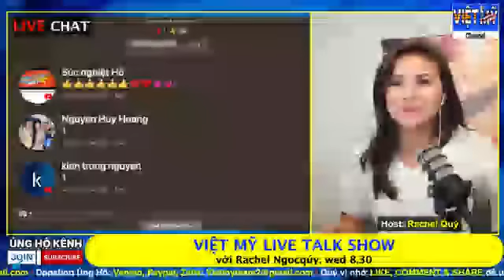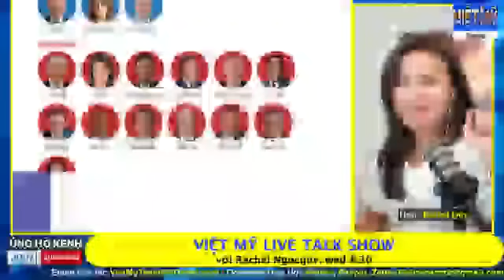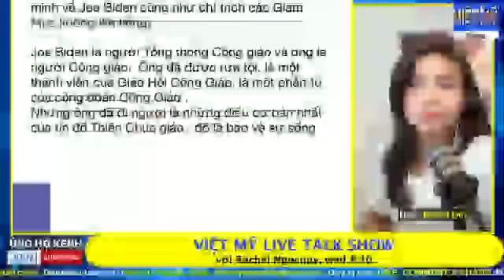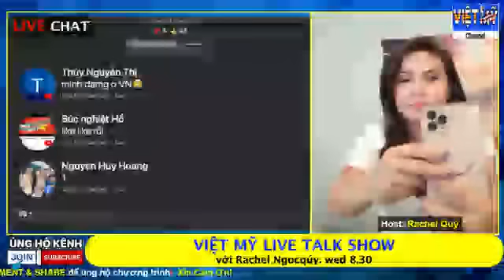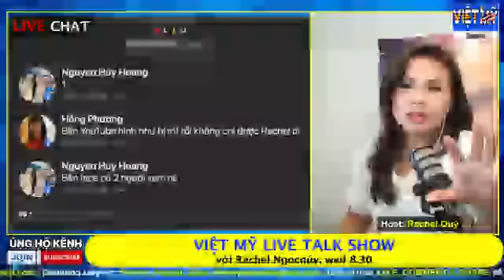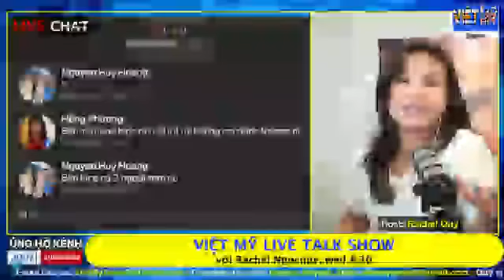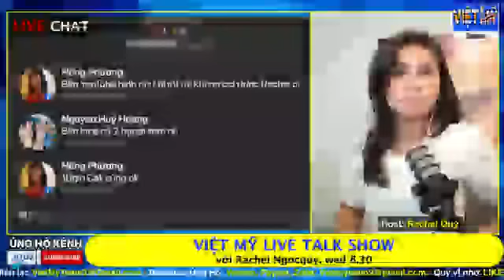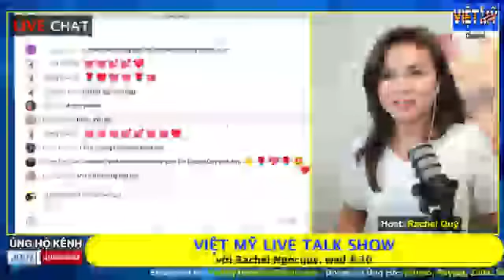hurricane Idalia FIRST VIỆT MỸ TALK SHOW 8.30 with Rachel Ngocqúy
© Bản quyền thuộc về VIET MY Channel, Rachel Quý